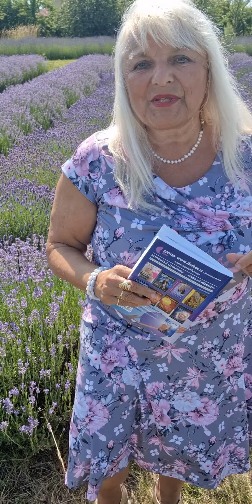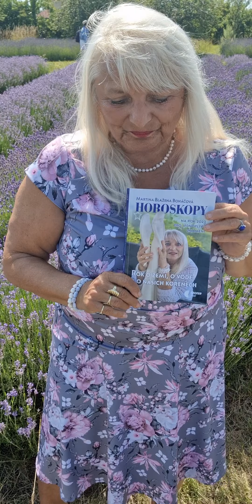8 ŠTÍŘI ROK 2023